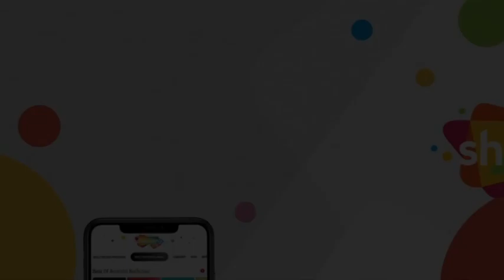मुझे तुम्हारे लिए बड़ी चिंता हो रही हैं | Naukri (1954) (HD) - Part 5 | Kishore Kumar, Sheila Ramani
Name: Naukri (1954)
Star Cast: Kishore Kumar, Sheila Ramani, Jagdeep
Director: Bimal Roy

Naukri is the story of Ratan Kumar Chaudhary (Kishore Kumar), who leaves his village and his family to obtain employment in Calcutta. Unsuccessful in getting a job he ends up in a tiny apartment full of other unemployed youths. He falls in love with Seema (Sheila Ramani). They plan to marry but Seema's father does not want her daughter to marry an unemployed youth. Will Ratan be able to find employment? Will he be able to marry his love Seema? Watch this wonderful movie to know more.